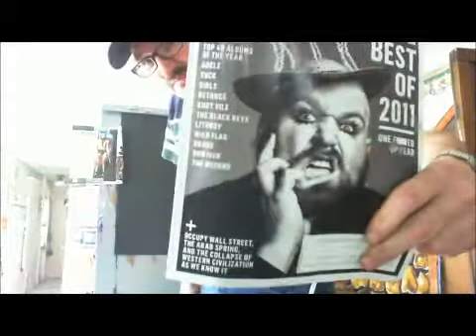I paint on the black poster that I looked at picture..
I looked at  picture in the magazine that I started to painted on the black poster...